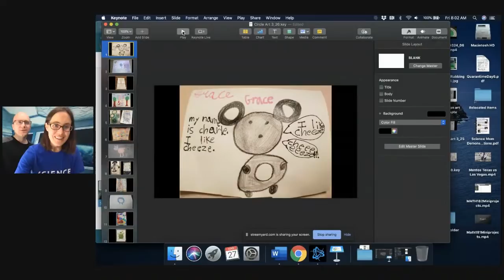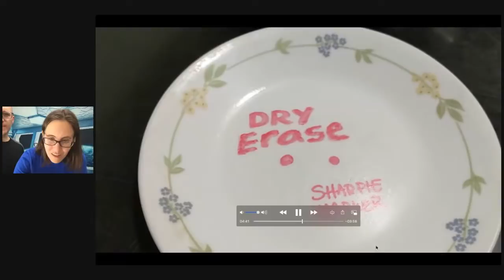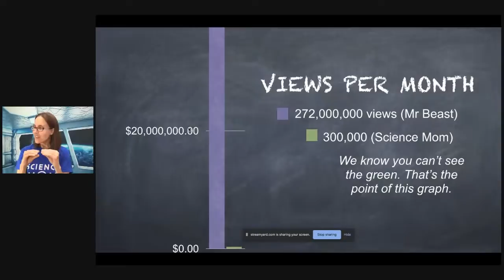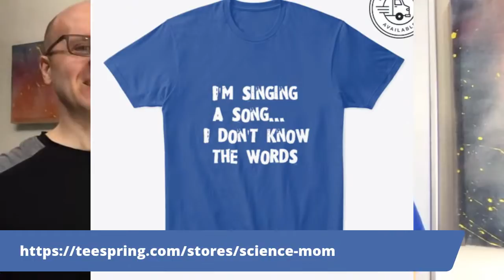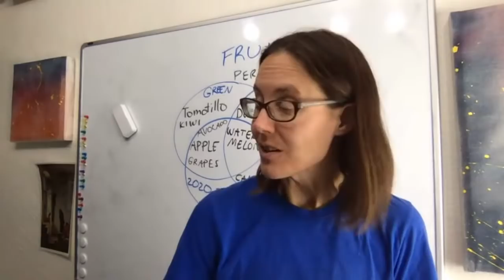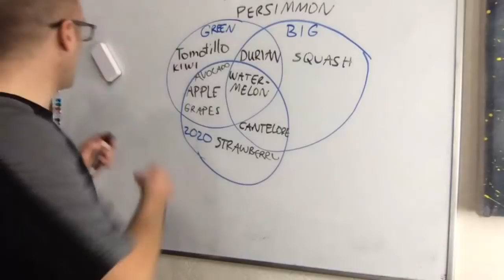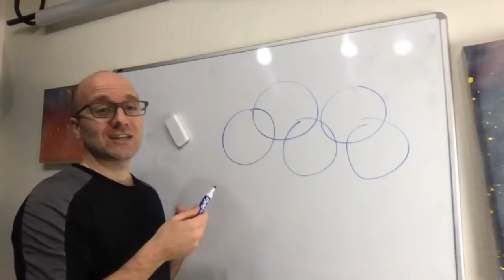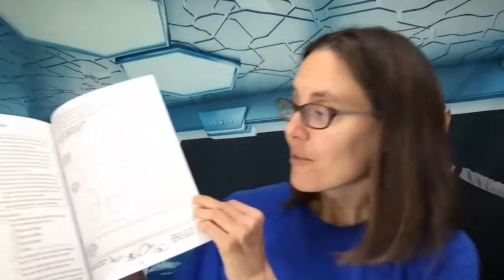QuaranTime Day 10 - Friday Fun and Career Advice for future YouTubers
To have a chance of having your art featured on the show, submit by sharing photos in the album on the Science Mom Facebook Page, or you can also post them to Instagram with the hashtag ScienceMomSquad, or email them to . You can also share photos of what you build with our daily engineering challenges - today's challenge is to make a Rube Golberg Machine!

P.S. If you'd like to get a weekly science activity calendar (pdf download) go

*QuaranTIME is a family-friendly live-streamed show that is made especially for parents of kids age 7-12, elderly people who might be feeling isolated during the COVID-19 outbreak, and kids age 7-12. We hope that younger and older kids will also enjoy the show, but these are the main groups we are considering when we make our show. We'll be streaming Monday-Friday mornings, 8 am-10 am Pacific time, through April 10th, and on that date, we'll take a poll from our viewers and assess our own situation and let you know if and how QuaranTIME will continue!

Please note! Be careful when doing science experiments with baking soda and vinegar. Science Mom and Math Dad are not liable for anything that might happen to you if you try our experiments without taking safety precautions, etc.